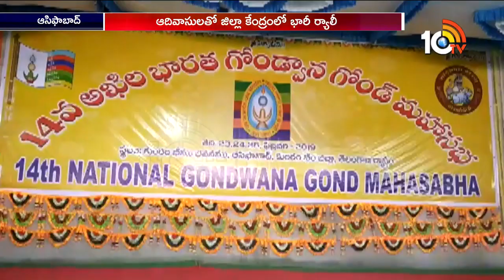Tribals Take Huge Rally For 14th National Gondwana GOND Mahasabha At Asifabad | 10TV News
10tv News Channel Owned by Spoorthi Communications Private Limited. 10Tv is one of the leading News channels which the delivers National and International And Regional News Streaming 24/7.10Tv has its wings spread all over the world to deliver the trustful news.Channel Dedicated to GeneralNews, LiveReports, Breaking News, Sports News, Weather News, Entertainments, BusinessUpdates, Big Debates,Exclusive Interviews etc.